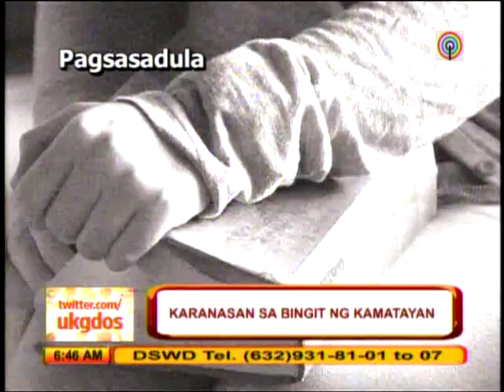Joseph Bitangcol, Direk Rory recall near-death experiences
Actor Joseph Bitangcol and director Rory Quintos recalled their near-death experiences on ABS-CBN's "Umagang Kay Ganda."